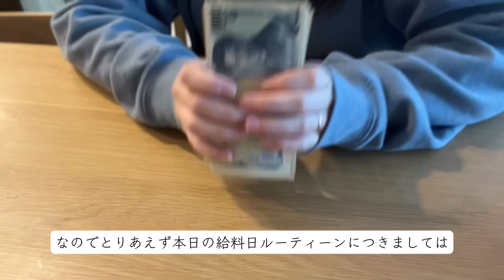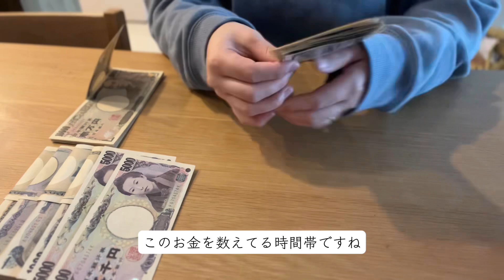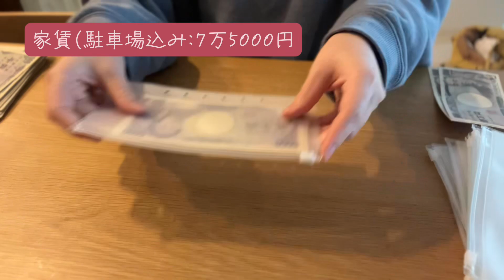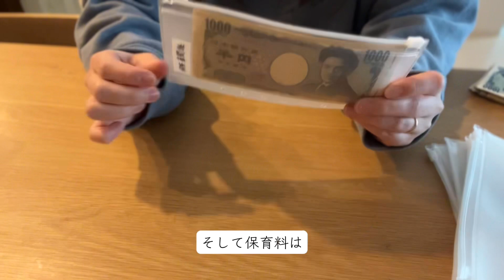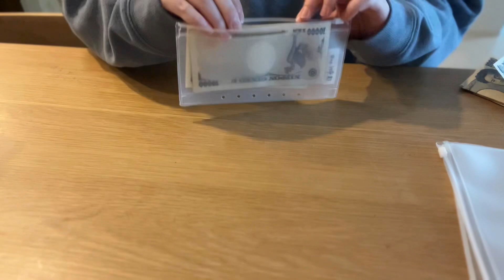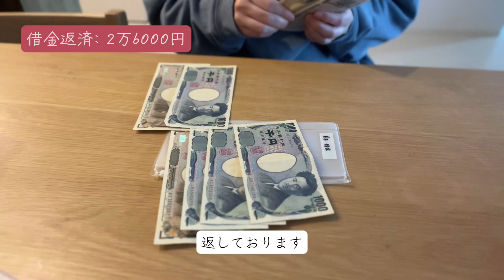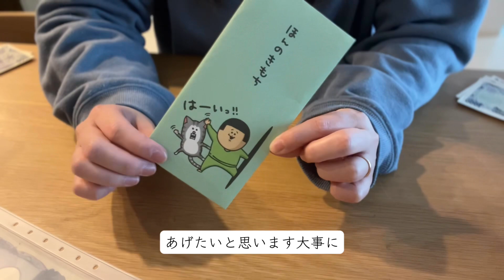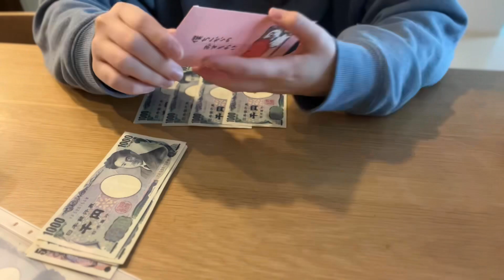【10月給料日ルーティン】このお金がすぐに無くなる感覚毎月しんどすぎる…🫠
浪費家の妻です🐥

今回は旦那様のお給料で生活費の振り分けを

大した内容では無いのですが
浪費妻のしている家計振り分けを
大公開していこうかと思います🫠

それに加えて、最終的な我が家の目標を
お話しさせていただいてます🙈

夢が大きすぎて何ゆーとんねん…
と思う方はいるかと思います。笑

自分でも現実的なことではないなと理解しております。笑

だけど、いつか家を建てる動画を
作れたらすごく楽しいだろうな…と
夢を膨らませて
毎日のお仕事、家計管理を頑張ろうかと思います🫶

応援していただけたらサイワイデス🥰